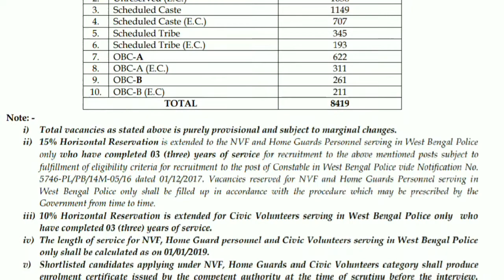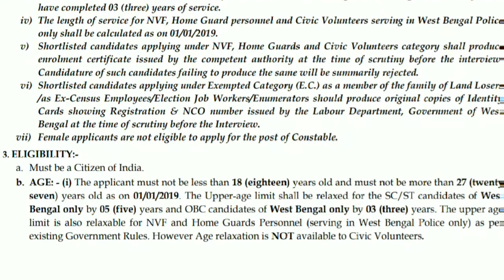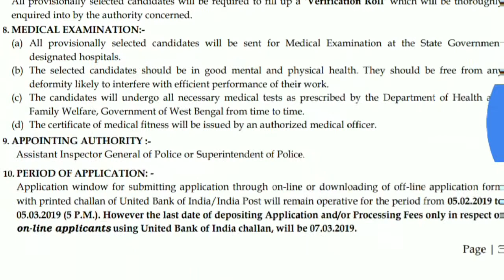Police vacancy 2019|| west wengal recruitment 2019 || # Rupesh Verma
Apply now

For information of my channel...